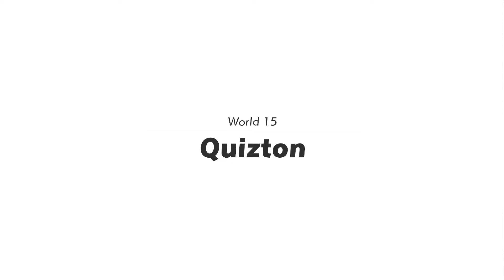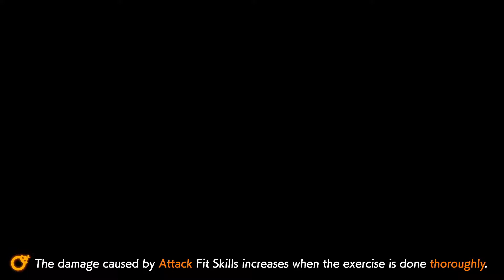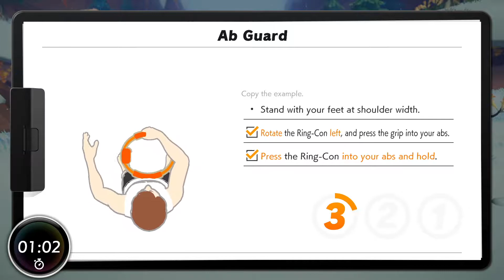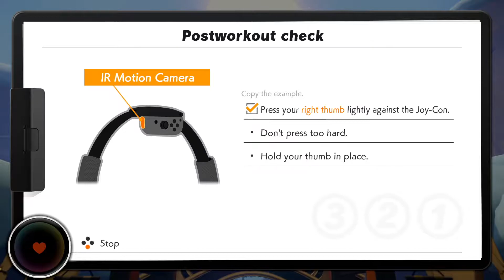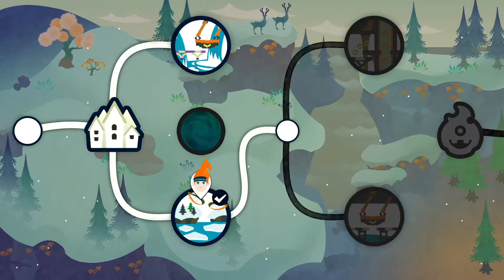Ring Fit Adventure - World 15 A - Quizton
This is a recording of me playing Ring Fit Adventure for the Nintendo Switch.
I am not a sportive person - therefore this is not going to be perfect at all.